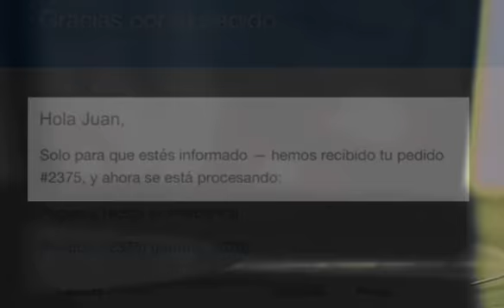@retroviniloymas.pty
Como comprar en retrovinilosymaspty